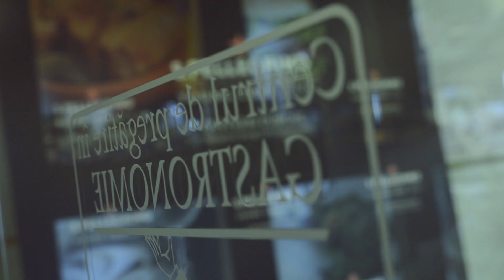S.Pellegrino Young Chef 2015 | Eastern Europe Semi Final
Watch Eastern Europe Semi Final's best moments!
Who will be the BEST YOUNG CHEF in the world? San Pellegrino Young Chef 2015, the most exciting worldwide chef talent search will take place on June 26th 2015.
Over 3.000 partecipants, 20 finalist, a grand jury of 7 international top chef!
The S.Pellegrino Young Chef 2015 is organized in collaboration with Vogue Italia.